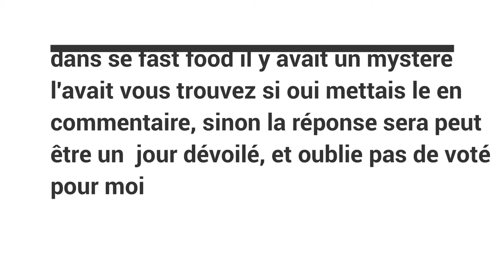Concours FastFood (FastFood FW)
Salut tout le monde aujourd'hui dernière vidéo de la saison 1 des constrution sur minecraft la saison 2 commence le 6 juin et oublie pas de voté pour moiiiiiiiiiiiiiiiii !!!